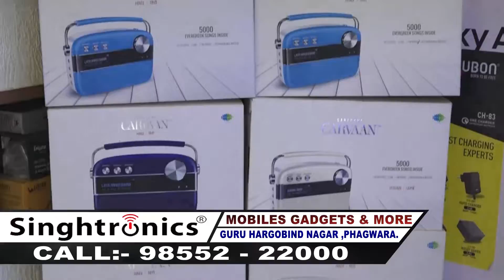ਫਗਵਾੜੇ ਸ਼ੂਗਰ ਮਿੱਲ ਅੱਗੇ ਲੱਗਾ ਧਰਨਾ ਹੋਇਆ ਸਮਾਪਤ, ਮਿੱਲ ਮਾਲਕ ਨੇ ਮੰਨੀਆਂ ਕਿਸਾਨਾਂ ਦੀਆਂ ਮੰਗਾਂ